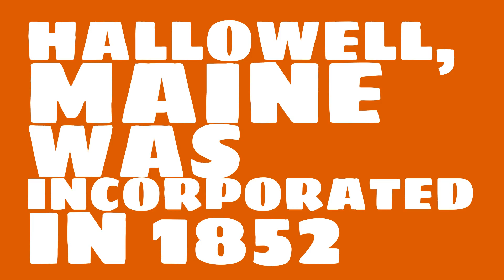When was Hallowell, Maine founded?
When was Hallowell, Maine incorporated? What county is it in?